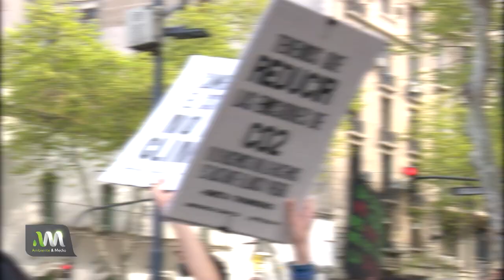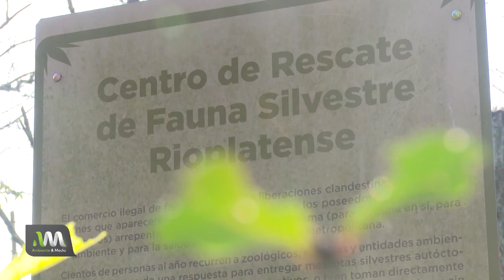"Hoy no se puede pensar en política si no pensamos en ambiente", Bruno Sirote - Jóvenes por el Clima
Los jóvenes y su relación con el medio ambiente, el cambio climático y las acciones sociales.

Hoy hablamos con Bruno Sirote, estudiante de derecho y ciencia política, referente de Jóvenes por el Clima.

Bruno Sirote formó parte de la última cumbre climática de las juventudes, donde se realizaron diferentes paneles. Respecto al encuentro nos contó que lo más destacado y que se repitió en todos los talleres, es la necesidad de la implementación de la Ley de Educación Ambiental Integral.

▶️Dale play y escuchá esta hermosa entrevista, donde continuamos informándonos de la importancia de una La Ley de Humedales, las acciones sociales y políticas, la cultura y su relación con el medio ambiente, el activismo y más.